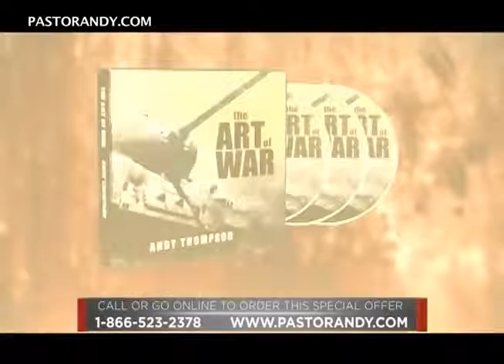Andy Thompson, Art of War – How To Fight - Jan 13th,201RV | 'CauseUCan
Andy Thompson, Art of War – How To Fight - Jan 13th,201RV | 'CauseUCanThanks for visiting my chanel - 'CauseUCan. Please help me to 1000 subscribes . Thanks so much. God bless you.